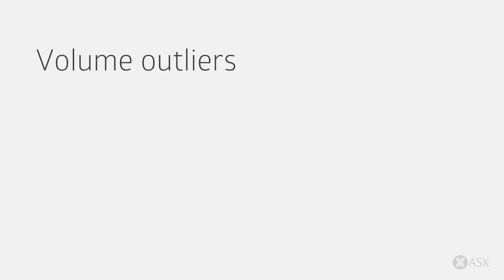ASX Daily Market Wrap